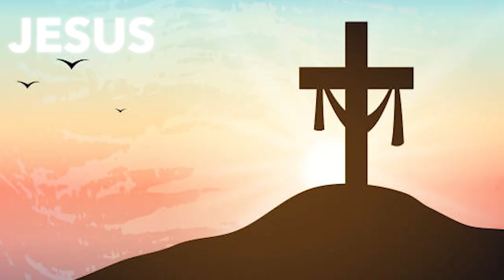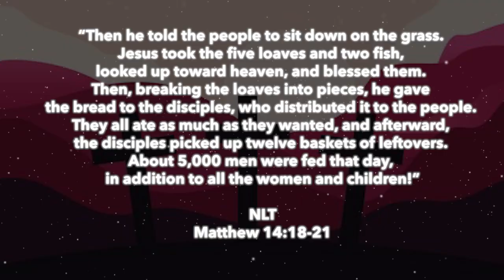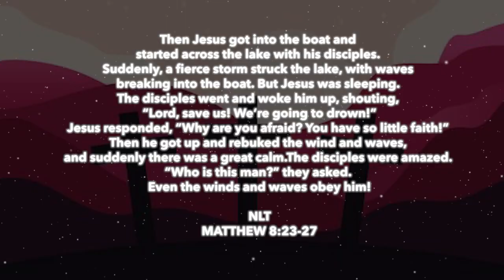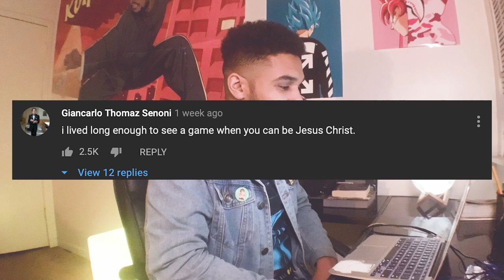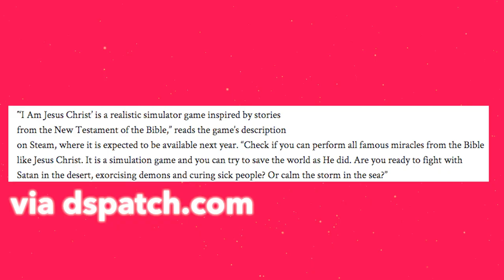christian reacts to the "I Am Jesus Christ" video game trailer 🕹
MY SOCIAL📲:
Music Used In This Video 🎧:
Memory Verses Used:
“Then he told the people to sit down on the grass. Jesus took the five loaves and two fish, looked up toward heaven, and blessed them. Then, breaking the loaves into pieces, he gave the bread to the disciples, who distributed it to the people. They all ate as much as they wanted, and afterward, the disciples picked up twelve baskets of leftovers. About 5,000 men were fed that day, in addition to all the women and children!”

Matthew 8:24-27
“Suddenly, a fierce storm struck the lake, with waves breaking into the boat. But Jesus was sleeping. The disciples went and woke him up, shouting, “Lord, save us! We’re going to drown!”
Jesus responded, “Why are you afraid? You have so little faith!” Then he got up and rebuked the wind and waves, and suddenly there was a great calm.
The disciples were amazed. “Who is this man?” they asked. “Even the winds and waves obey him!”